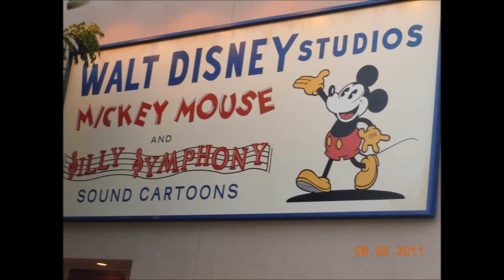Submarine Trip Under The Sea. (at disneyland california )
take a nice trip with us  is very good time  at disneyland california  08/07/2011